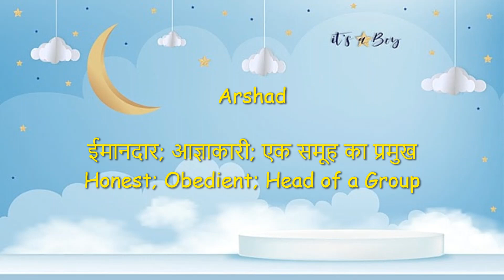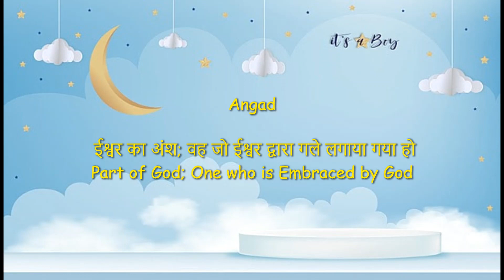Modern Hindu baby boy name2023 Latest Unique new baby boy namesलड़कों के नये नाम.ladkonke naye naams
HELLO Friends,
 I am Jagruti,
MY CHANNEL NAME IS,
caring mom's corner
I am always uploading videos on baby names and all. for more details please check my channel page.

The most popular videos are,

If you really like my videos then

top 10baby boy 2023
latestbabyboynames
 uniquebabyboynames
modernbabyboynames
trendingbabyboyname
 ladkon ke naam
ladkon ke naye naye naam
 new names
 acche naam
 boy name
 boy names2023
लड़कों के नाम
नए हिंदू लड़कों के नाम
बच्चों के नाम
बच्चों के प्यारे प्यारे नाम
लड़कों के नये नाम